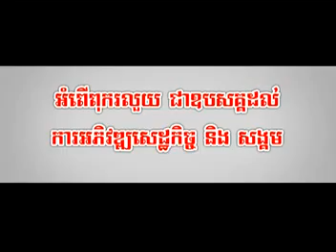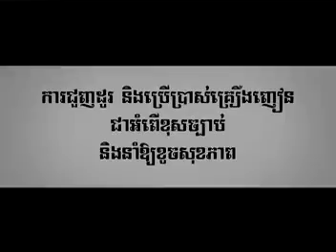03 Bdey Khmer Min Yok Tov Yok Bdey Korea by Sok Raksa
Please watch and download